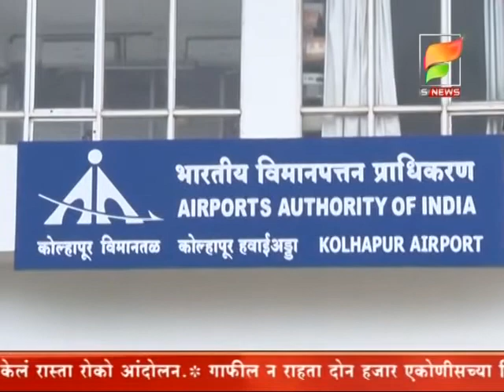S NEWS /- कोल्हापूर- हैद्राबाद -बंगळूर विमानसेवा जमिनीवरच.